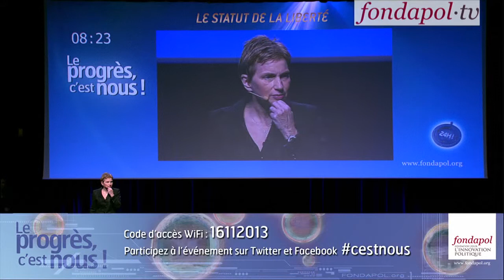Le progrès, c'est nous ! Laurence PARISOT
Vice-présidente de l'IFOP, administrateur de Michelin et BNP Paribas, Laurence Parisot est ancienne présidente du Mouvement des entreprises de France (Medef), dont elle est aujourd'hui présidente d'honneur. Elle a une émission chaque samedi sur Europe 1. Elle nous parle de son ambition pour l'Europe.